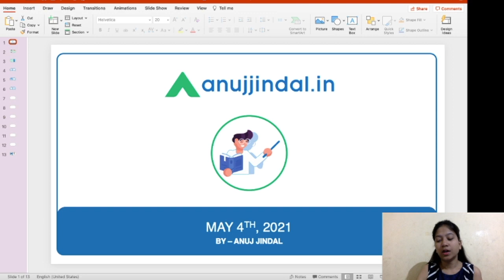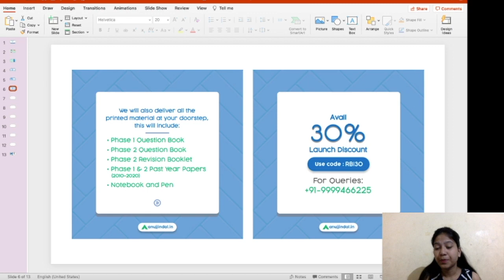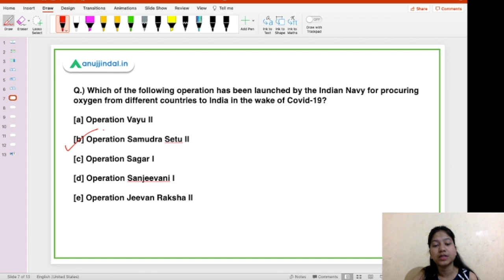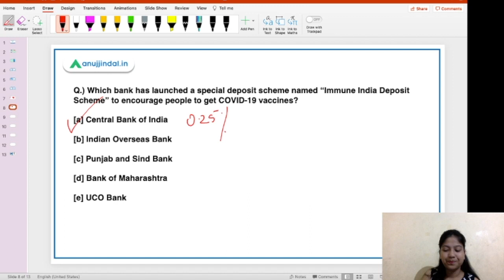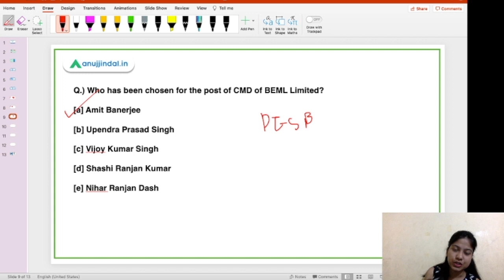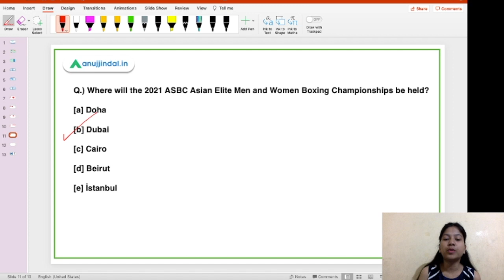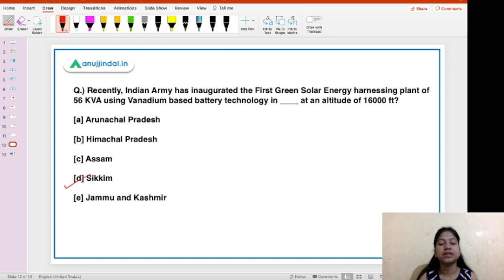RBI, SEBI & NABARD | Morning Tales | Daily Current Affairs | 4th May - by Neha Gupta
In this video, I will be discussing about the important current affairs of the Forth day of May.